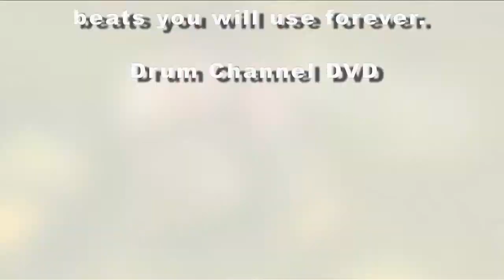Drums - Trailer - Masterclass with Stephen Perkins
Jane's Addiction, with the original line-up of Stephen Perkins, Perry Farrell, Eric Avery, and Dave Navarro, pioneered an era of music often referred to as alternative rock. Their sound is an amalgamation of styles that is as unique, spirited, and relevant now as when they created it. This two DVD set will expand your beat vocabulary as it explores the drumming in Jane's Addiction. Stephen Perkins will show you how to play the band's classic drum parts, and explain why he chose those parts and how they set the foundation for the songs. 253 minutes.